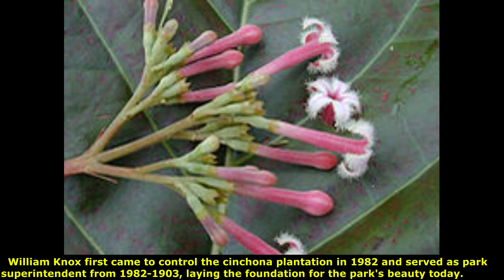Hakgala is a Best Botanical Garden In Sri Lanka (with explain) | educational video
Haggala Park is located in the cold Nuwara Eliya District, about 16 km from the Nuwara Eliya - Ba  This area is located at an elevation of 5400 ft above sea level
 Annual temperatures range from 16 to 30 degrees Celsius.
December to February is the coldest month and April and August are the hottest months.
490 The father and two sons of the Knox family of Hittite laid the foundation for the beauty we see today.
490 The father and two sons of the British Knox family laid the foundation for the beauty we see today at Haggala Park
492  William Knox first came to control the cinchona plantation in 1982 and served as park superintendent from 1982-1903, laying the foundation for the park's beauty today.

493 Cinchona was a widely cultivated commercial crop in the past; Haggala The colonial government started cultivating this land to test whether it was suitable for cultivation.
494  Hundreds of thousands of cinchona plants in Hakgala Gardens were donated to  British planters, according to colonial records.
496 Mr. MRW Macnigol has been appointed as the first caretaker for the cultivation of cinchona in Hakgala Park.
498  After William Knox, his son Jack Knox became the caretaker of the park. He was on his way to Britain for the Christmas holidays when the ship sank and he died on December 13, 1909.

499  It is said that in memory of the father and son of the Knox family who served for many years, they created a small lodge to perpetuate the Knox name in remembrance of their service to the Hakgala Park.
You can still see this Knox Memorial Summer Home in Hakgala Park.
500  According to the Ramayana legend, King Ravana of the kingdom of Ceylon abducted an Indian goddess Sita and hid her in the Sita eliya which is located in this area.
The Sita Amman Kovil built in remembrance of it can be seen near the park.
501   It is said that Tamils in Sri Lanka as well as Indians visiting Sri Lanka will inevitably come to pay homage to this temple.
503  More than 10,000 different species of plants are planted in the park and it is reported that around 500,000 visitors visit the park annually.
Good day for you see you our next video
1 Would it Kill You_ - Mini Vandals
2 Blue Mood - Robert Munzinger